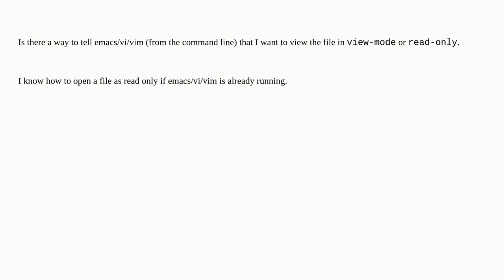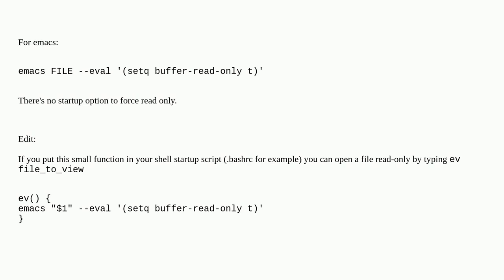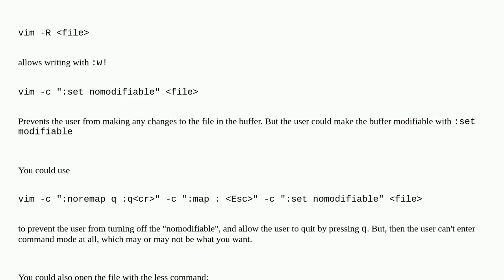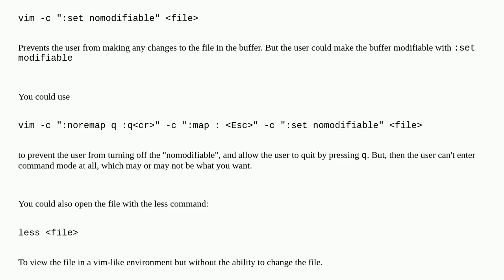How can I open a file read-only from command line with emacs/vi/vim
A special thanks goes out to the awesome community

  emacs linux vim command-line